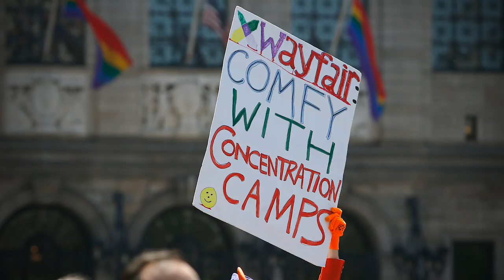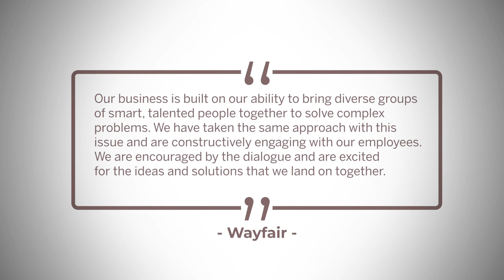Niraj Shah and making Wayfair profitable | Bold Types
Niraj Shah, cofounder and chief executive of Wayfair, discussed the rapid growth of the Boston-based home furnishings site and how he envisions its path to profitability. The e-commerce site has $6.7 billion in annual revenue and employs 14,000 workers globally.

Editor's Note: Less than two weeks after filming this interview, the Globe broke the story that Wayfair employees were planning a walkout over the company’s decision to sell beds to a government contractor that operates camps on the US-Mexico border where migrant children are detained. The Globe was onsite the day of the protests and continues to report on the issue.